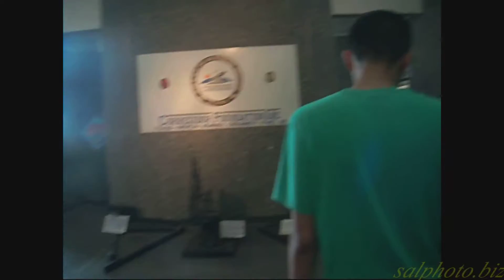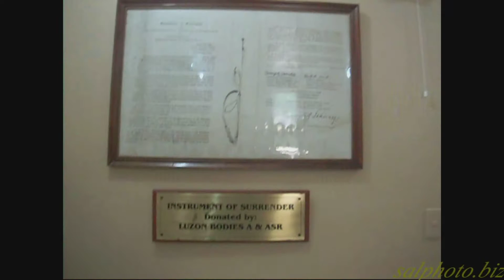Philippine Trip 12' Pt 53 "Sun Cruise: Corregidor Island Tour Pt 7 (November 25th 2012)